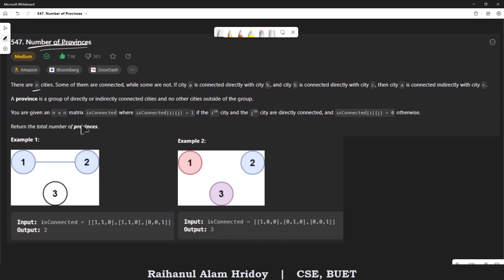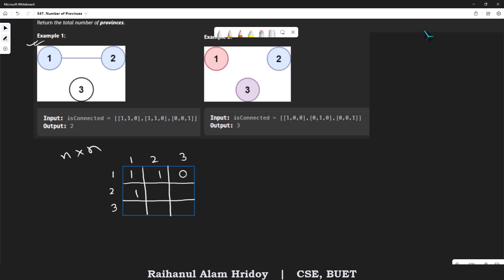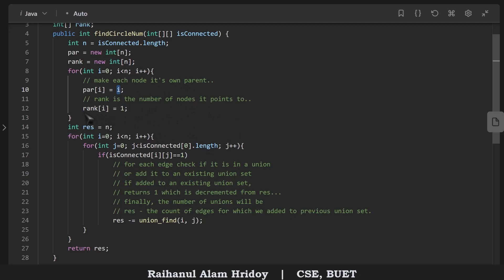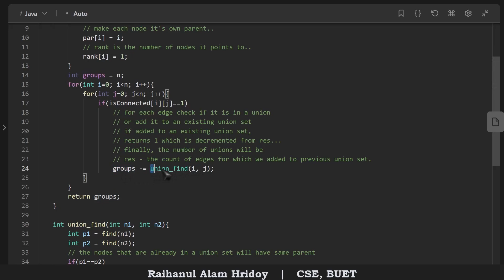Number of Provinces - Leetcode 547 - Java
Solving Leetcode 547 - Number of Provinces, today's daily leetcode on June 04.

00:00 - Read the problem
03:55 - Hint and Explanation
04:14 - Union Find
15:47 - Code in Java (Union Find)
20:14 - Code in Java (DFS)
21:23 - DFS explanation

leetcode 547

Raihanul Alam Hridoy
Software Engineer, MarginEdge